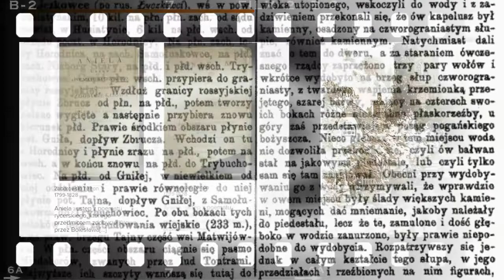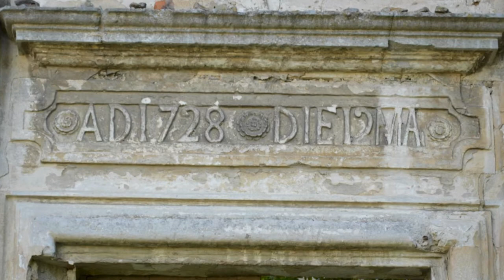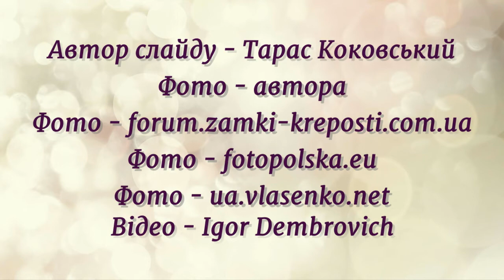Фотомандри: с.Личківці, Трибухівці (Тернопілля)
Фотомандри, подорожі. Тернопілля - села Личківці та Трибухівці, унікальна місцина, уродженці - відомі постаті свого часу, тут 1848 року було знайдено дохристиянського ідола Світовида. Автор відео - Тарас Коковський, 2021.